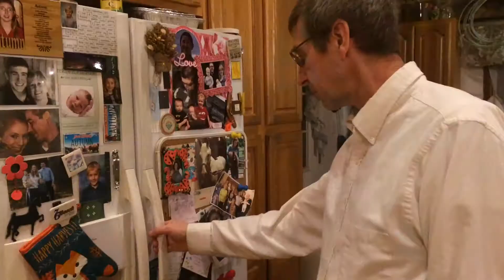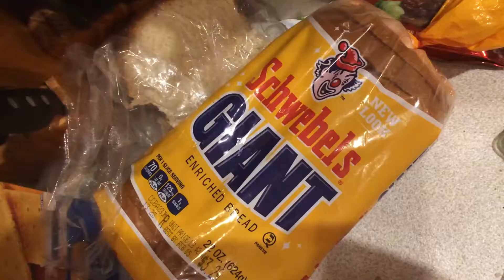In The Life Video by Autumn Knox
This is a video of my dad cooking breakfast for the families Sunday dinner. Enjoy.